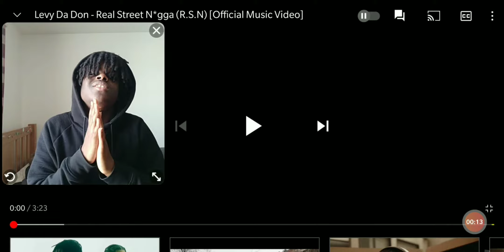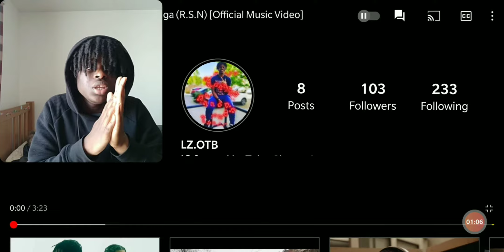🤘🏾💥| UK REACTS TO: Levy Da Don - Real Street N*gga (R. S. N) [Official Music Video] | REACTION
Levy Da Don - Real Street N*gga (R. S. N) [Official Music Video]
Levy Da Don - Real Street N*gga
Levy Da Don - Real Street N*gga (R. S. N) [Official Music Video] | REACTION

Yo yo guys I'm back with another banger for you man and today we LEVY DA DON with his song called REAL STREET N*GGA.

Thank you guys for all your support each and every time.

👻SC: Yxnng_l1one

Video Edited and Recorded By:
ProdByLeeRosee | LeeRosee